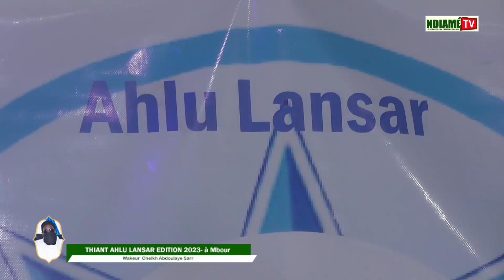Waxtaanu Cheikh MoussaFaye : Thiant Ahlu Lansar Edition 2023 - à Mbour Wakeur Cheikh Abdoulaye Sarr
👉Tél: 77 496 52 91 / 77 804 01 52 / 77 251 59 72/ Nous sommes engagés au service de Cheikh Moussa Cissé dit Ndiamé Darou que notre media porte son nom " Ndiamé.Tv" notre objectif est de transmettre tout ce qui serais utiles aux monde concernant L'islam qui était l'unique mission de Ndiamé Darou dont l'une de ses porole était "pour tout être humain je détiens son avantage,s'il vienne en moi je lui le lui rend par contre s'il détourne c'est de son propre gré."